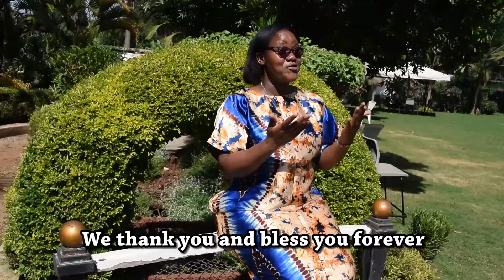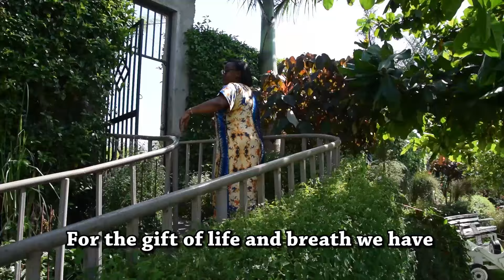Litany of Praise by Victorine Nyang'or IBVM and performed by Loreto sisters and friends of Loreto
LITANY OF PRAISE
We thank and praise you God our Father
We thank you and bless you forever.
We thank and praise you Lord Jesus Christ
Holy Spirit faithful advocate
Trinity God you ever pure

We thank and praise you Lord our God x 3

For the gift of life and breath we have
For the mind and heart and soul and health
Your presence always ever near
For your mercies, graces and your love
For your faithfulness and joy and peace
For the sun and the moon and the wind that blow, we thank you and bless you forever.

For the sea and the land and the beauty around we thank you and bless you forever.
For our families and all with us
For neighbors, friends and the love we share, we thank you and bless you forever.
For all that is and all that is not
Your glory Lord we’ll forever sing
And thank you and bless you forever.
You are God who was, is and ever be